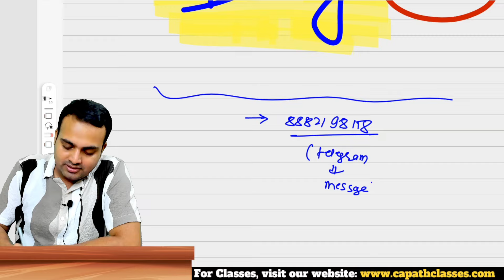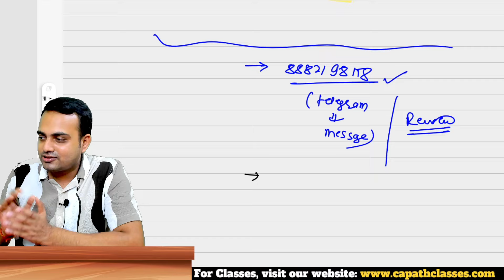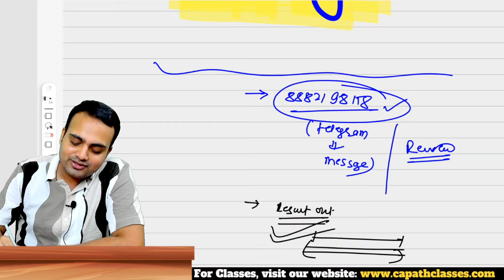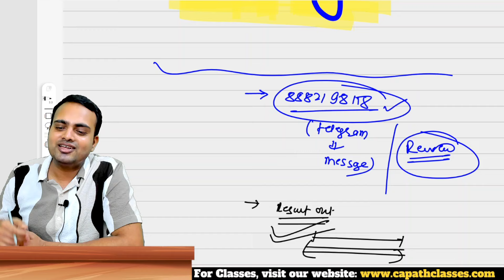Best of luck for your result| Ca Inter Exam| Ca Prakash Patel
For all updates regarding notes and important questions related to Costing, and FM: